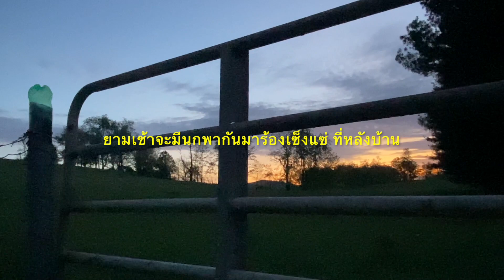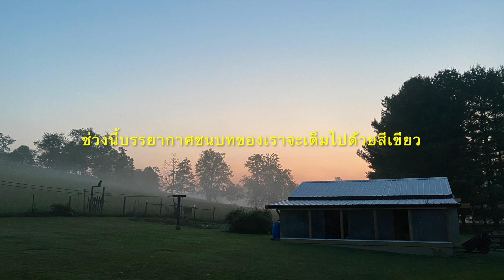เราเจอเธอทุกเช้าที่บ้านในชนบทอเมริกา 3Jun23 กำไรของคนชอบตื่นเช้า สวย สงบ ที่เกิดขึ้นทุกเช้าในช่วงนี้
บั้นปลายชีวิตกับความสงบสุข หลายๆ คนบ่นอยากเป็นแบบนั้น เราโชคดีที่ได้เป็นอย่างนั้น มาอยู่กับความสงบสุข ตื่นแต่เช้าได้มาเห็นความงดงามของพระอาทิตย์ขึ้น เสียงนกร้อง ความสุขที่ไม่ต้องเสียเงินซื้อ